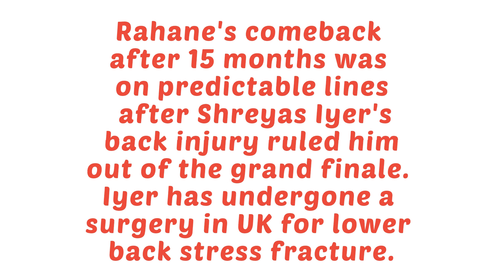India Squad for WTC Final